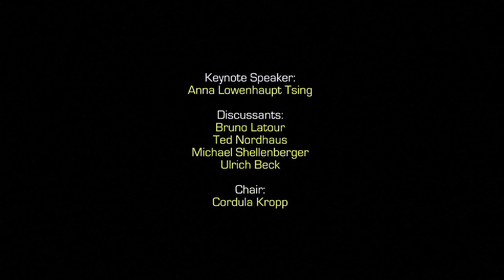Futures of Modernity 2 - WORLD RISK SOCIETY - CLIMATE CHANGE IN A COSMOPOLITICAL VIEW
Futures of Modernity - Symposium in honour of Ulrich Beck, July 24th 2009 at the University of Munich Session 2: WORLD RISK SOCIETY - CLIMATE CHANGE IN A COSMOPOLITICAL VIEW
Keynote Speaker: Anna Lowenhaupt Tsing
Discussants: Bruno Latour, Ted Nordhaus, Michael Shellenberger, Ulrich Beck
Chair: Cordula Kropp